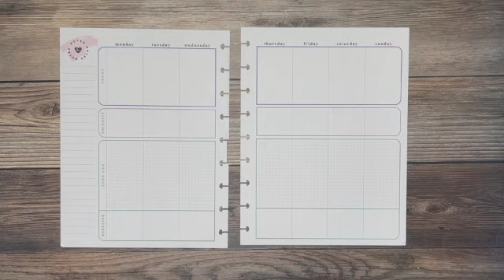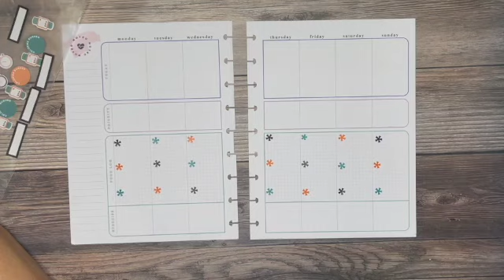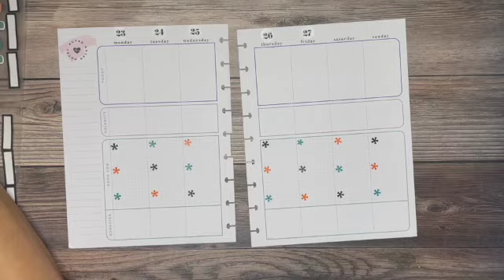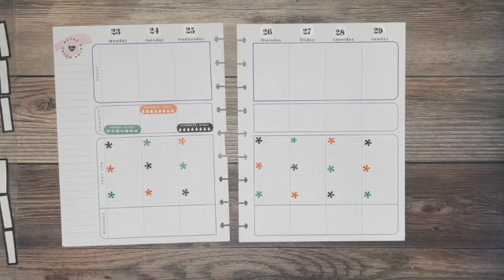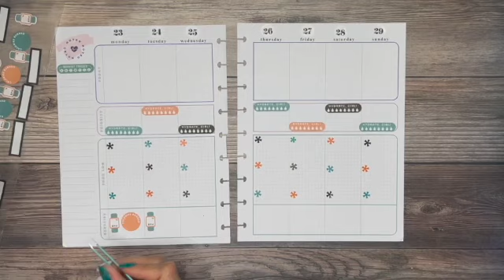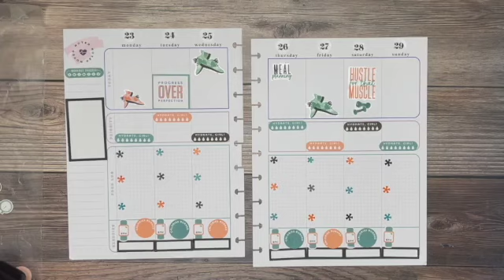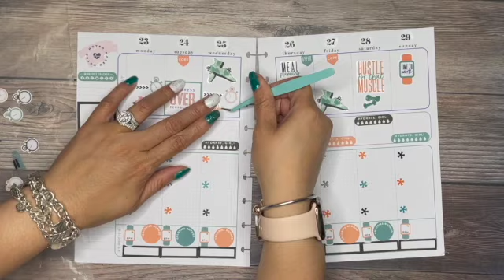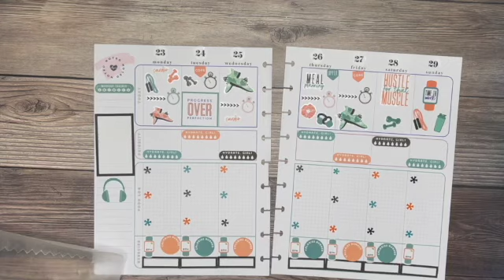Wellness Wednesday/ Fitness Plan with me- Baby Steps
I am starting a new video on Wednesdays to celebrate Wellness. This week I am planning in my fitness planner.